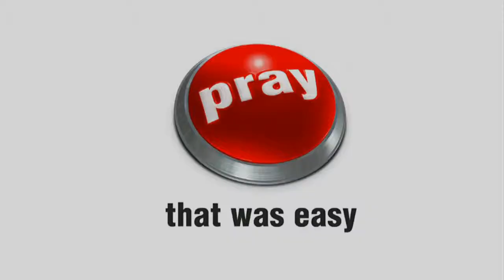The Thrill of Victory and the Agony of Defeat - Pt.2 One for the Money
In every situation in life, there is always a way to turn the agony of defeat into the thrill of victory.  In this series Pastor Mark will look at several different topics and explain how we can do exactly that.